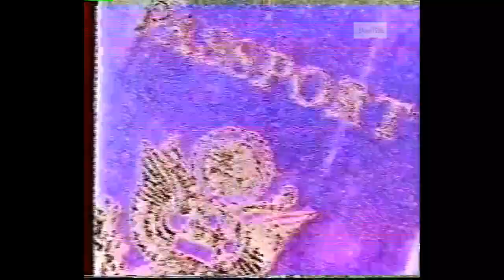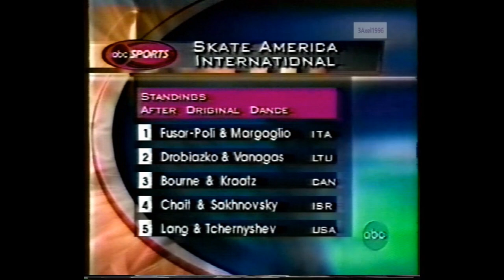Free Dance - 2000 Skate America International, Ice Dancing (US, ABC)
Colorado Springs, Colorado, USA - 2000 Skate America International, Ice Dancing, Free Dance - Commentators were Terry Gannon and Susie Wynne.  Please excuse the video and audio quality for the next 2 competitions: Skate America and Skate Canada.
SKATING ORDER:
Naomi Lang / Peter Tchernyshev  (USA)  2:40
Profile on Barbara Fusar-Poli / Maurizio Margaglio (ITA)  11:31
Barbara Fusar-Poli / Maurizio Margaglio (ITA)  12:30
Shae-Lynn Bourne / Victor Kraatz (CAN)  19:13
Galit Chait / Sergey Sakhnovsky (ISR)  27:40
Margarita Drobiazko / Povilas Vanagas (LTU)  34:45
Interview with Barbara Fusar-Poli / Maurizio Margaglio (ITA)  41:49
RESULTS:
Rank Name                                                                 Nation                 TFP CD OD FD
1        Barbara Fusar-Poli / Maurizio Margaglio    Italy                       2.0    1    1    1
2        Margarita Drobiazko / Povilas Vanagas     Lithuania              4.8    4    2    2
3        Shae-Lynn Bourne / Victor Kraatz                Canada                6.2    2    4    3
4        Galit Chait / Sergey Sakhnovsky                  Israel                    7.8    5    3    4
5        Naomi Lang / Peter Tchernyshev               United States       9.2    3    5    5
6        Beata Handra / Charles Sinek                     United States     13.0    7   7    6
7        Alia Ouabdelsselam / Benjamin Delmas  France                  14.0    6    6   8
8        Véronique Delobel / Olivier Chapuis          France                 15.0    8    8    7
9        Anastasia Grebenkina / Vitaly Novikov    Russia                  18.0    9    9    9
10     Nakako Tsuzuki / Rinat Farkhoutdinov     Japan                   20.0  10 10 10
11     Nina Ulanova / Alexander Pavlov               Russia                 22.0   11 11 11